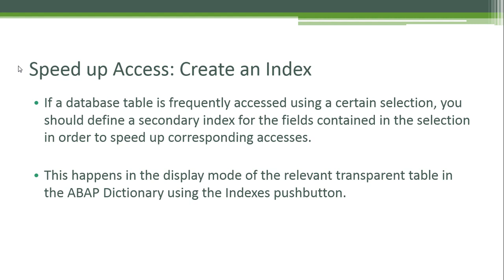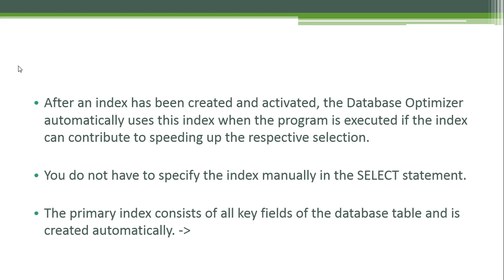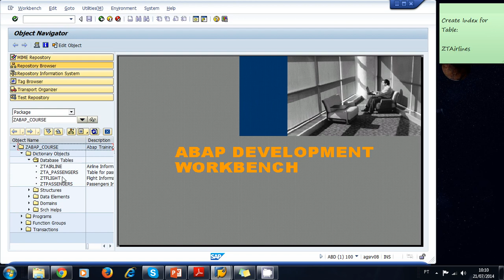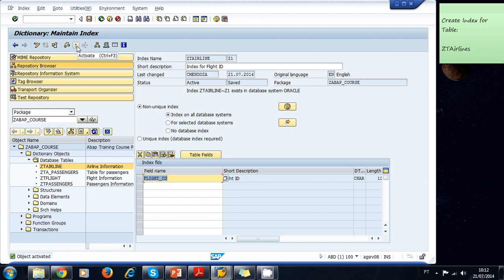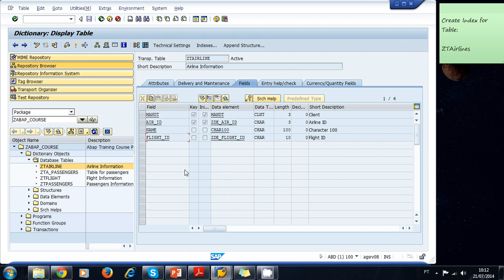Video Lesson 5.4: Create an Index in SAP